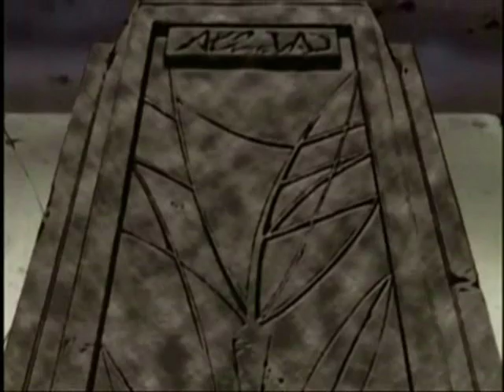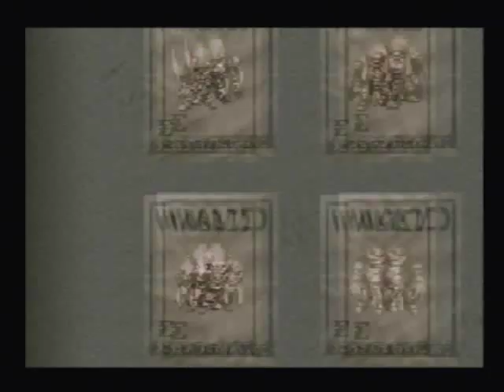Let's Play Arc the Lad 2: Episode 1-A Young Flame Master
Welcome one and all to a special Let's Play that I have been hoping to do for quite some time now. This is the sequel that takes place not long after the events of the first Arc the Lad game. I'm gonna try to cover as much of this game as I can as there is a lot that you can do in this. I hope you enjoy this rare gem.

As I may have mentioned before, I will be attempting to add a cut scene or two from the anime where it seems fit. However, don't expect there to be one every episode. There might even be some where there won't be any scenes from the anime put in at all just to give you a heads up here. With that ladies and gentlemen, on with the story.

Elc wakes up after having another nightmare and then gets called in to take on a job. Sounds simple enough. However, this will be one job that could mean the start of a whole new journey for him.

Note: This is the first video on my channel that breaks the record for the longest video ever done. Don't worry though, they won't always be this long per video I make for this Let's Play. So grab a snack and some soda, sit back and enjoy! :)